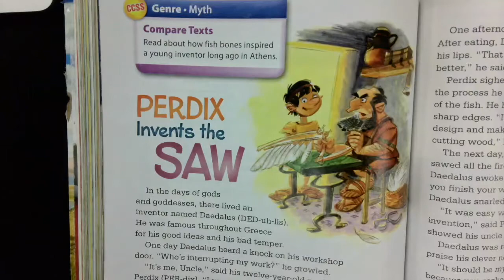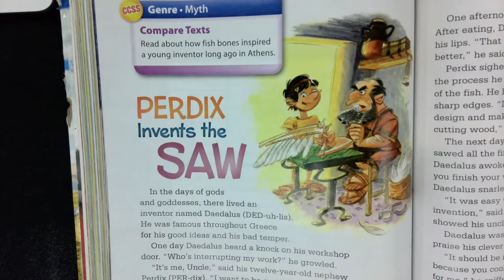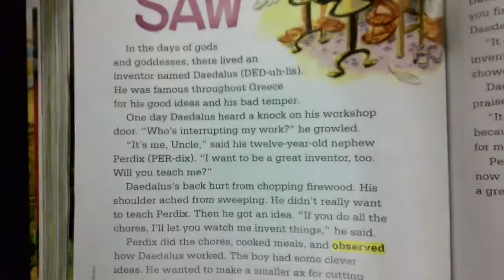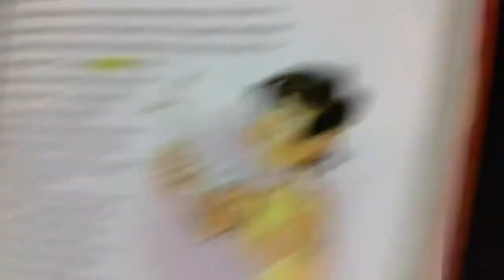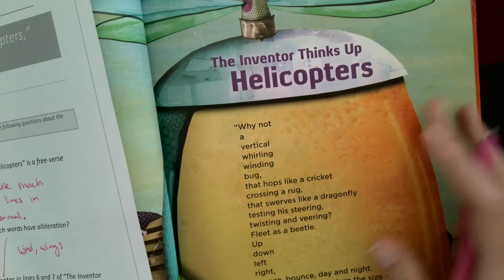Unit 3, Week 4 Test